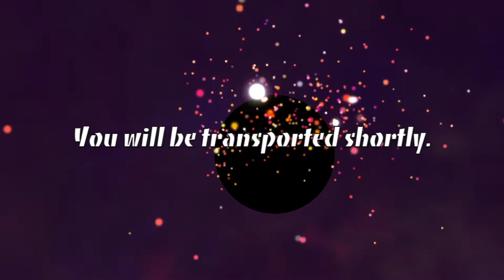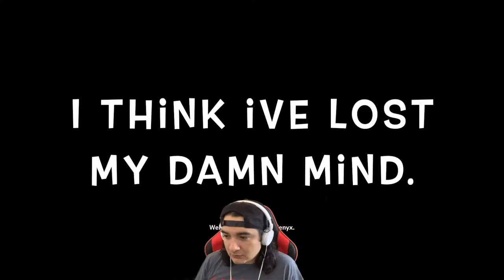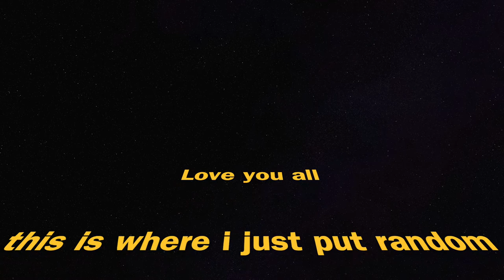Immortals Fenyx Rising (Flying on my little wings... well not really... more like gliding) EP1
What's up my Peeps I'm back with some brand new game play what's up to my new subs Hows it goin I hope you all like the videos, stay tuned cause there is way more on the way. Love you all stay safe!